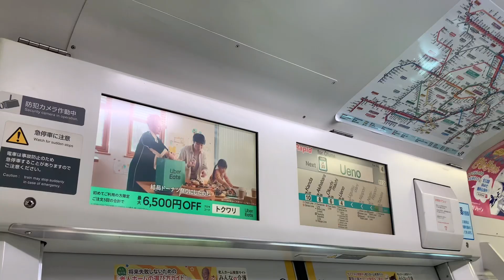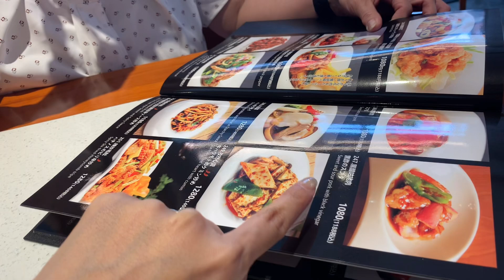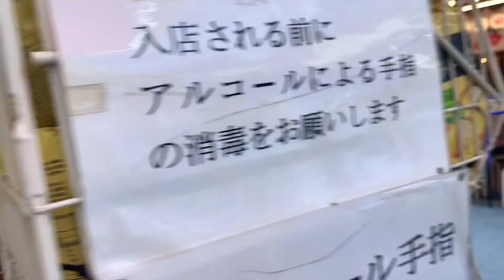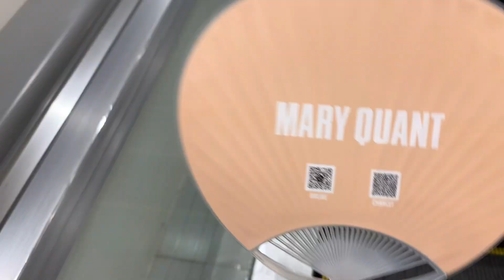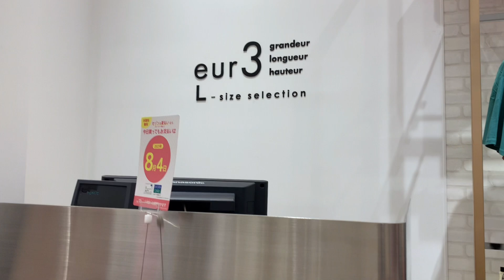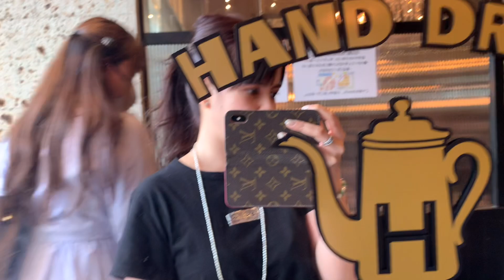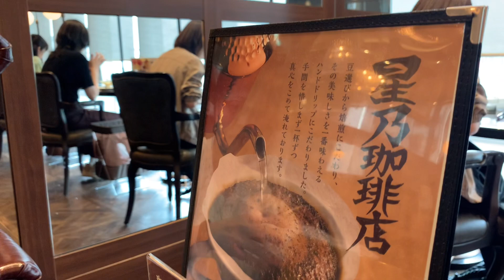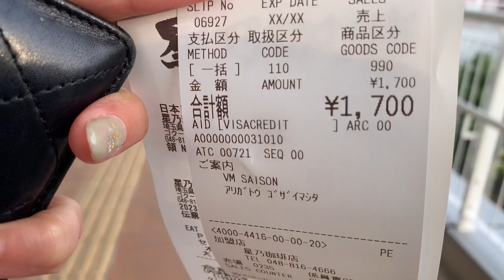Bonding/ Shopping with my Filipino co worker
Hi everyone! Hope you enjoy this Vlog 🙏🇵🇭